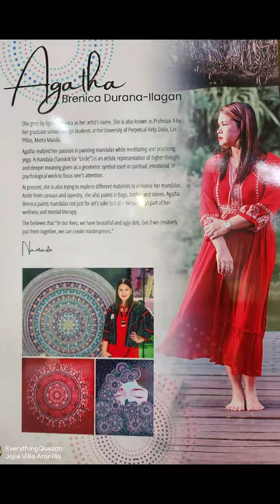BEYOND MANDALA by Agatha Brenica at The Farm at San Benito